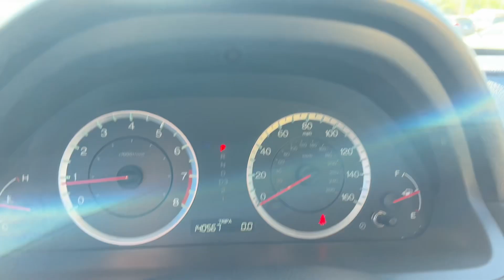2012 Honda Accord LX A31071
Air filter Air Conditioning
Rear, pass-through Armrests
Digital media auxiliary jack Audio
Radio Data System (RDS) Audio
Volume, speed sensing Audio
CD Audio - CD/MP3
MP3 Audio - CD/MP3
160-watt Audio - Radio
AM/FM Audio - Radio
6 Audio - Speakers
USB port Capabilities/Wiring
Armrest Consoles
Center Consoles
Storage Consoles
4 Cupholders
Rear Defoggers
Door ajar Displays
Low fuel indicator Displays
Maintenance interval Displays
Oil pressure Displays
Trunk ajar Displays
[object Object] Floor Mats
Odometer, digital Instrument Panels
Tachometer Instrument Panels
Trip odometer(s), digital Instrument Panels
Cargo Lights
Map Lights
Door Power Locks
12-volt Power Outlet(s)
Fuel filler door Remote Releases
Trunk Remote Releases
Height, adjustable, manual Seats - Driver
Buckets Seats - Front
Folding Seats - Rear
Pass-thru Seats - Rear
Tilt/telescoping Steering Column
Controls, audio Steering Wheel
Controls, cruise Steering Wheel
Glovebox, lockable Storage
Pockets, door Storage
Pockets, seatback Storage
Cloth Upholstery
Mirror, illuminated Visors
Power Windows

Integrated Antenna
Body-color Bumpers
Body-color Door Handles
Auto off Headlights
Halogen Headlights
Reflector Headlights
Body-color Mirrors
Power Mirrors
215/60R16 Tire Size
Compact Tire Size - Spare
All Season Tires
Chrome Trim
Steel Wheel Material
16" Wheel Size
Covers Wheels

[object Object] 3-Point Seat Belts in All Positions
Dual-stage Airbag - Driver
[object Object] Airbag - Front Driver Side
Dual-stage Airbag - Front Passenger
[object Object] Airbag - Front Passenger Side
Passenger Airbag - Occupant Sensor
Side Curtain Airbags
Impact-absorbing Bumpers
Locks, rear doors Child Safety Features
LATCH Child Seat Anchors
[object Object] Emergency Trunk Release
Active, front Head Restraints
[object Object] Immobilizing System
Daytime running lights Lights
Advanced Compatibility Engineering (ACE) Mfr Trademark
Tire pressure Monitors
[object Object] Remote Keyless Entry
Pretensioners Safety Belt Systems
Door Beams Side-Impact Protection
Vehicle Stability Assist (VSA) Traction Control

Electronic Brake Distribution (EBD) Brakes
Power-assisted Brakes
Quick Brake Assist Brakes
[object Object] Brakes - ABS
Disc, vented Brakes - Front
Disc, solid Brakes - Rear
[object Object] Cruise Control
Front Wheel Drive System
ULEV II Emissions
Chrome Exhaust
Direct Ignition System (DIS) Ignition
Power Steering
Rack & pinion Steering
Variable-assist Steering